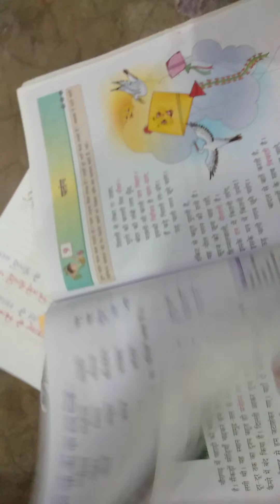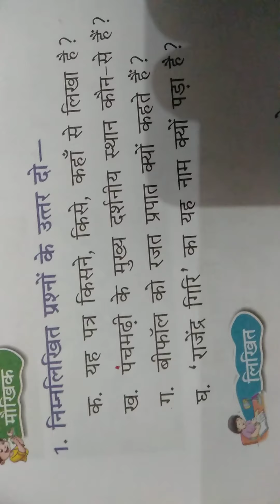खुलते पंख, हिन्दी पाठमाला, पाठ 8, पंचमढ़ी, प्रश्नोत्तर।